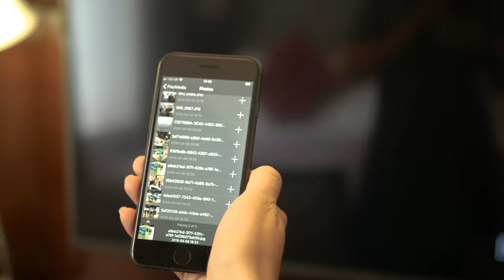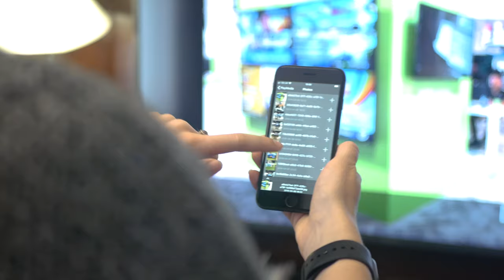Xenia Interactive Portal: Tripleplay's Hotel TV Solution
Create a 'home-from-home' experience for your guests with Tripleplay's hotel TV solution.